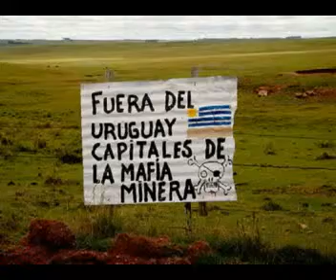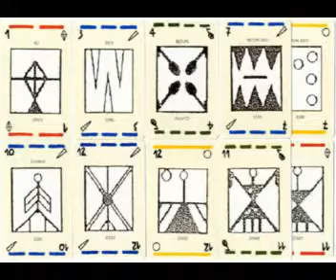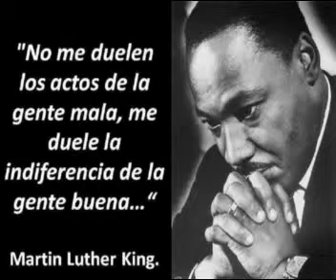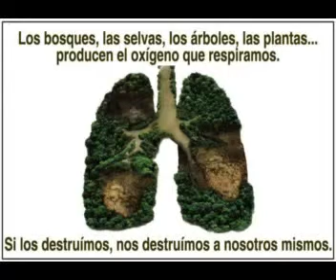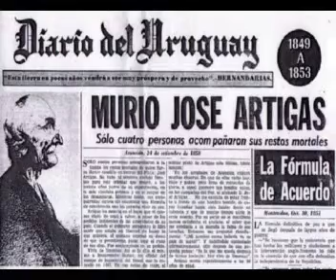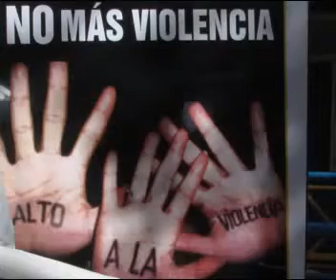5 Ley de Minería con La Kandela 1 de 2 partes 30/9/13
Ley de Minería con La Kandela